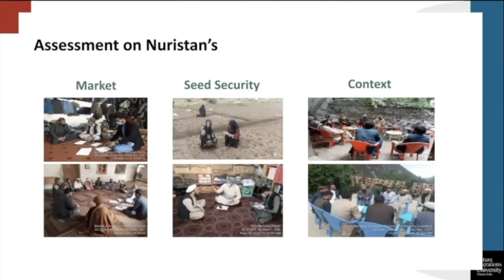Future Generations Afghanistan Research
Future Generations Afghanistan through research and data collection has built up food security and community partnerships.